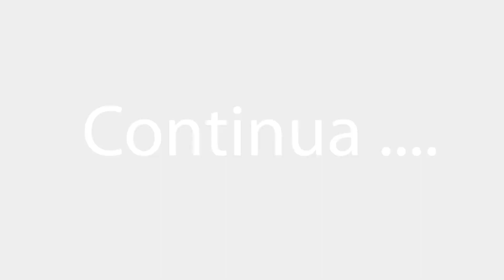Fantasia de Casal - Parte 2